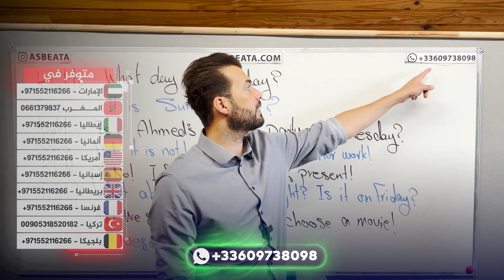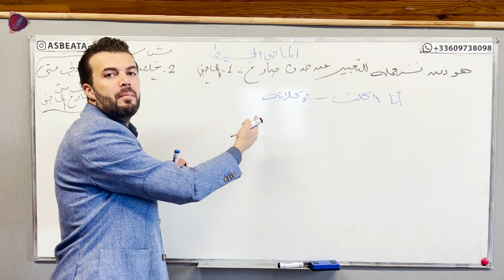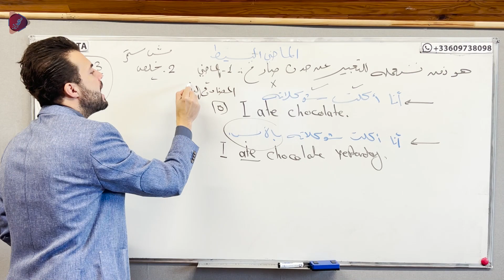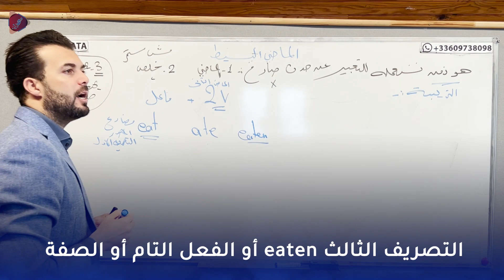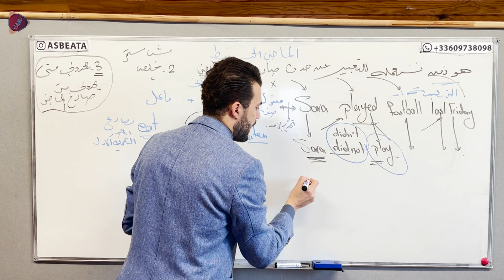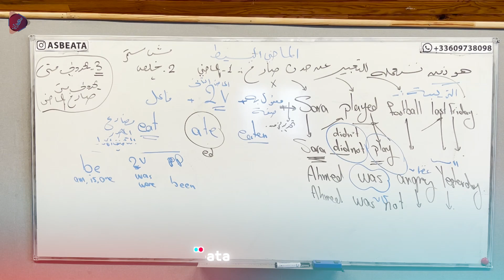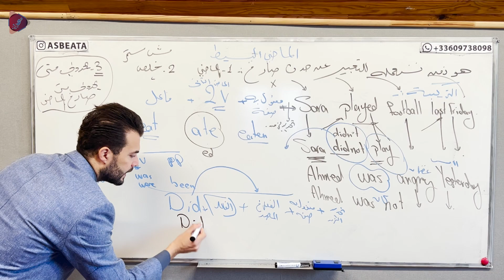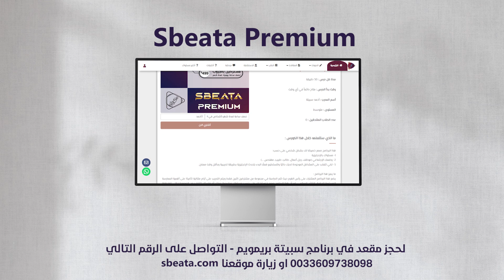كورس شامل لتعلم اللغة الانجليزية للمبتدئين من الصفر - كورس كامل ممنهج: الحلقة 40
كورس شامل لتعلم اللغة الانجليزية للمبتدئين من الصفر - كورس كامل ممنهج
في هالحلقة رح ناخد من بعض درس الماضي البسيط باللغة الانجليزية
شرح زمن الماضي البسيط بطريقة جدا سهلة
الماضي البسيط بالمختصر

⭐ احصل على كتابي لتدريبك على الانجليزية والازمنة من الصفة من هنا

أبسط شرح لتعلم الارقام باللغة الانجليزية طريقة تدريبية مختصرة جدا